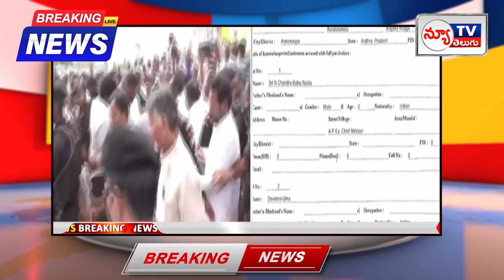BREAKING : చంద్రబాబు A1 గా కేసు నమోదు.. పుంగనూరులో చంద్రబాబు వివాదాస్పద వ్యాఖ్యలు | CBN Police Case